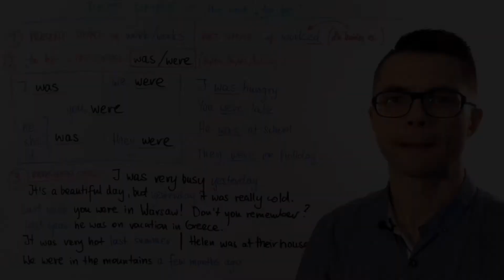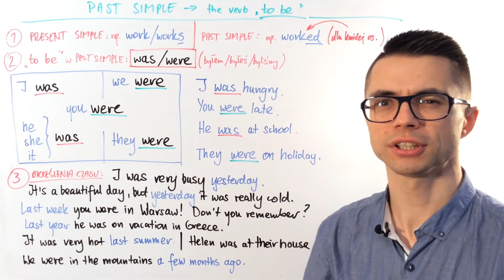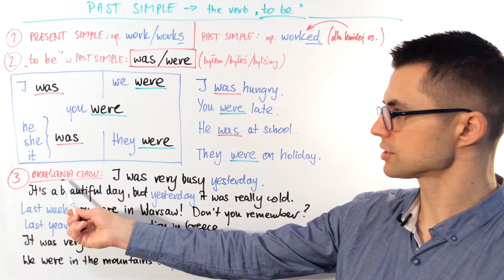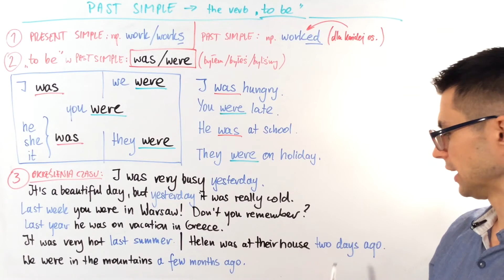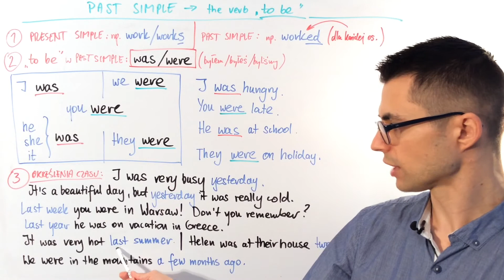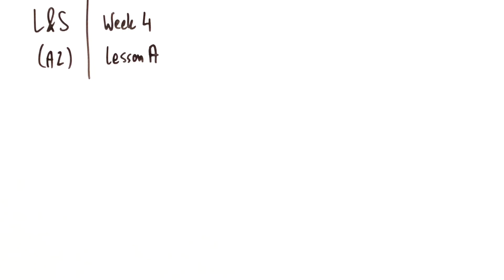WAS / WERE | Czasownik być w Past Simple (A2 / Tydzień 04 / Lekcja A)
Jeśli podobała ci się lekcja, to daj łapkę w górę.

● DARMOWE LEKCJE WIDEO online YouTube:
Lekcje video poziom B1 (playlista) ►